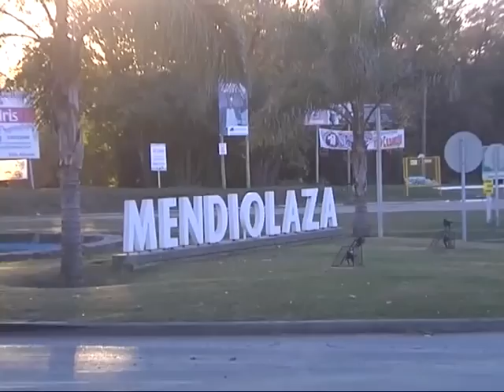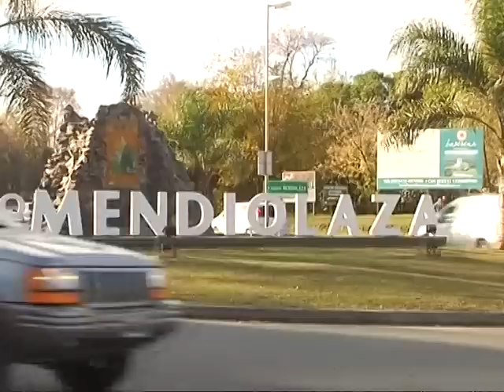Mendiolaza: vecino evita que niña muera electrocutada tras tormenta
La menor estaba cabalgando por la calle cuando el caballo pisó cables caídos por la tormenta y se electrocutó. La niña quedó entre los cables y fue salvada milagrosamente por un vecino que presenció el accidente.